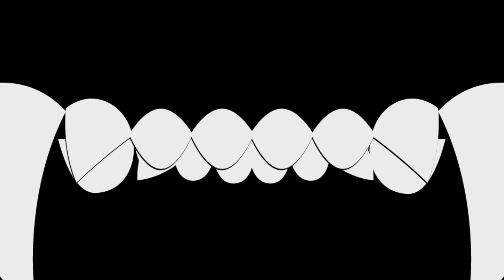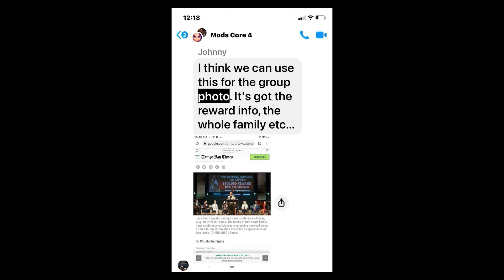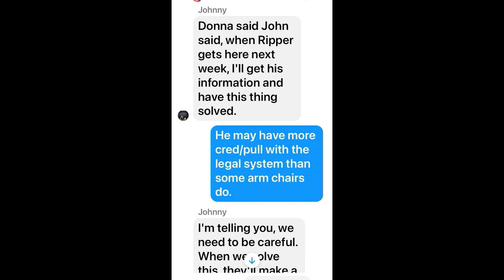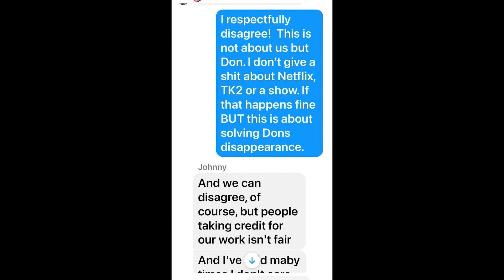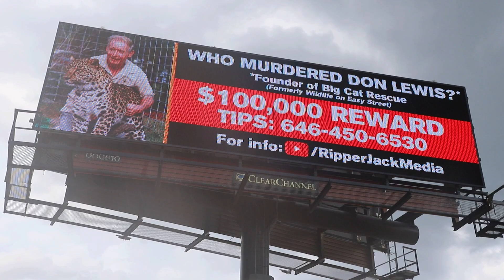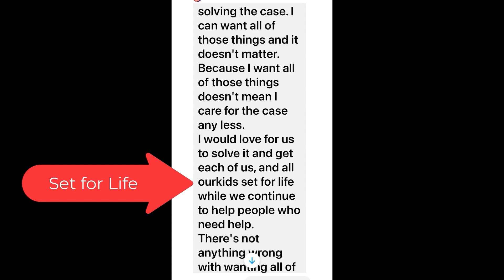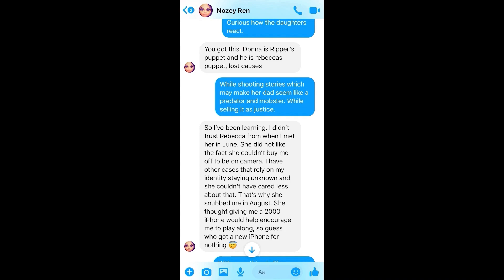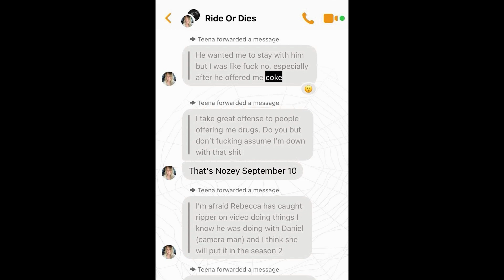Tiger Tales: Chaos in the Circle of RipperJack, John L. Smith, the Gaming Chair Detective?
As the “official family spokesman” of Donna Pettis and her sisters, and now, Ashley Webster, Mr. Smith has claimed everything from already solving the mystery of the death of Don Lewis to referencing, and then deleting, whether Jeff Lowe was involved in the fraud or the death of his mother. More recently, he publicly referenced "the criminal complaints people have filed against (Jeff Lowe) in Garvin County, where they say you dragged and raped them," apparently referring to one of the clients he represented as spokesman. He's since deleted these messages to team up with Lowe to shape shift, as he as done others.

During an interview with Rebecca Chaiklin, a producer of Tiger King, Mr. Phillips was asked if he ever researched Mr. Smith’s background. He admitted he had not and pointed out Mr. Smith’s position of trust with the family pre-existed that of his own and he assumed the family performed proper due diligence or would otherwise defer to the family. Mr. Smith lied about his disclosures and then further lied about his history. Given Mr. Smith's repeated use of the allegations of abuse by Don Lewis, we compare the allegations against Mr. Smith. We ask that people be careful and whistleblowers come forward.

We feel I have a duty and obligation to warn everyone involved.